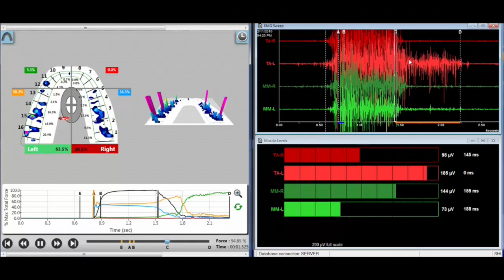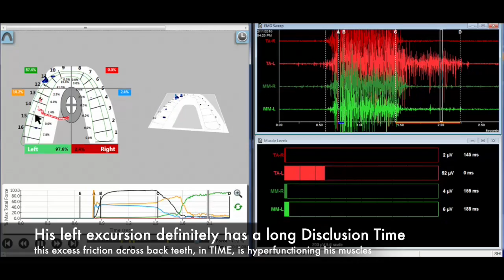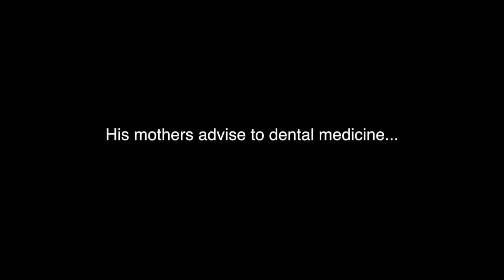Debilitating HEADACHES addressed with DTR!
Dr. Nick's 91st YouTube CASE STUDY:  A young man with chronic, undiagnosed pains relating to his head, face, and upper neck travels from Ontario, Canada to Rogers, Arkansas.  He was hoping that Dr. Nick's Neural Occlusion screening protocols would indicate that he was a potential candidate for DTR therapy.  Why?  Because DTR typically can be a life-changer for the headache patient who's problems stem from a bite alignment issue-a relatively unknown cause of headaches, particularly in the temporal regions. When the patient possesses stable and adapted TMJ's and objectively confirmed muscular TMD issues, this bite alignment issue may very well be the genesis of their problem.  Alignment issues can stem from damaged joints, crowns and fillings, or even orthodontic movements that are not measured definitively and objectively (analog bite ribbon vs. Tscan digital occlusal analysis for instance)-an area where most in dental medicine are sadly deficient in their training.

TMJ MRI's and CT's were generated and utilized to ensure that his joints were indeed stable and adapted.  Fortunately, they were.  Additionally, his bite/occlusion and muscular activity was shown definitively to not be within normal limits using the objective Tscan/EMG metrics at Dr. Nick's disposal; another thumbs up for DTR therapy.
His symptoms included:
-excruciating headaches at the base of his skull and temple areas
-pain behind his eyes and around his ears
-jaw pain in morning
-tired all time/waking up unrefreshed
-hypersensitive teeth
His issues had been plaguing him for well over a year.  He'd seen many health practitioners including: neurosurgeons, neurologists, acupuncturists, physical therapists, chiropractors, pain physicians and many general medical practitioners.  In AUG of 2014 he had concluded his orthodontic therapy/braces.  In JAN of 2015, his symptoms began...  Additionally, his history included participation in many sports activities during which he experienced several traumatic injuries.  An initially confounding case that responded well to DTR therapy!  A great kid with an atypical story-worth a watch...

Of note, towards the end, the patient and his mother both give advise to the medical and dental professions in regards to the utility of actually using measurement tools to arrive at a diagnosis-something that was lacking in his 14 month journey of seeking out answers after seeing close to a dozen practitioners.  He was objectively found to have at least one DEFINITIVE DIAGNOSIS per the Neural Occlusion screening protocol:
-Occlusal muscle dystonia (OMD)
Pathology that was RULED OUT included, but was not limited to:
-osteochondrosis of childhood, bilaterally
-osteoarthritis within his bilateral TMJ's
-TM Joint effusions/edema
-AVN
-OCD
...and many more TMJ-RELATED maladies, per MRI/CBCT/JVA/TSCAN/EMG/history/exam/FDH, etc. etc.

CNOtmj.com

Dr. Yiannios is a General Dentist practicing in Rogers, Arkansas (formerly of Branson, Missouri). The American Dental Association does not recognize a specialty in "TMJ", and as such, there is no specialized training required to perform or advertise such services.